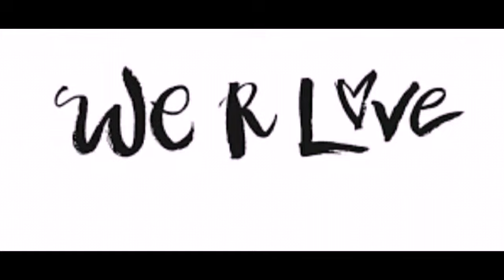Spiritual Tia - WE ARE LOVE (acapella)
like to help share the truth to help bring the world back to peace, love and joy
WE DO NOT NEED FEAR THIS STEALS OUR HAPPINESS.